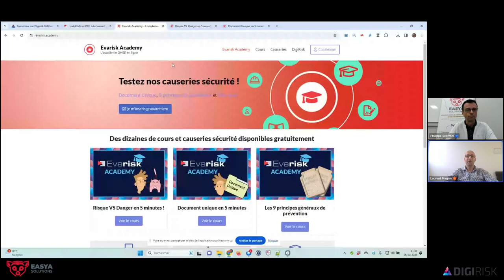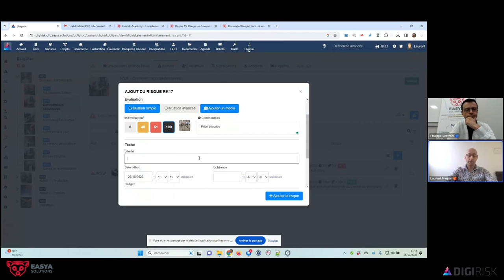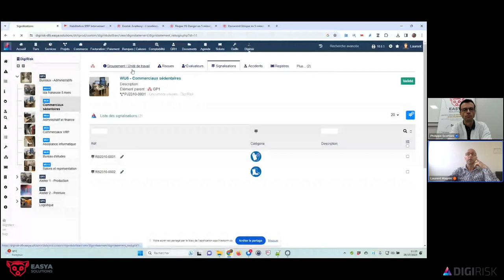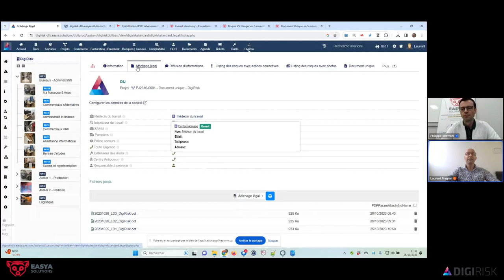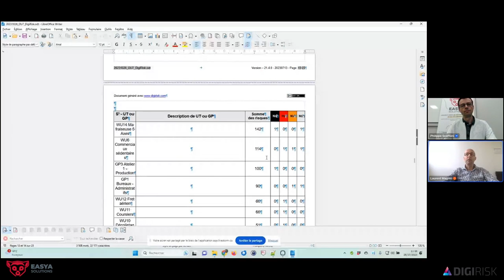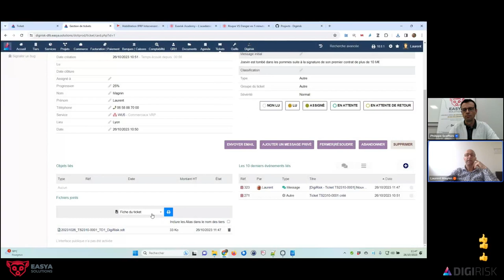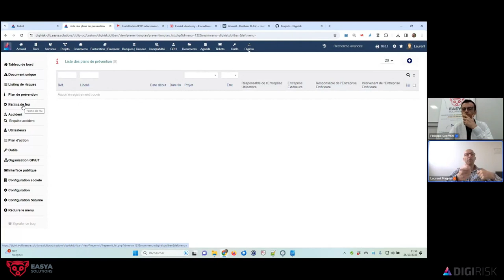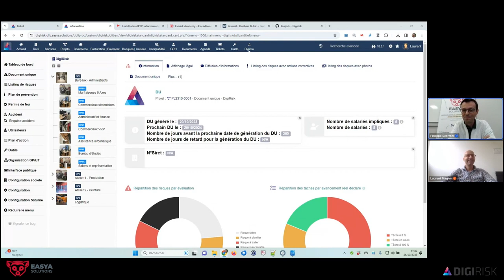Webinaire : Le Document Unique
Webinaire organisé par EasyaSolutions en collaboration avec Evarisk. Ce webinaire est animé par Philippe Scoffoni et Laurent Magnin afin de tout vous apprendre sur le Document Unique.